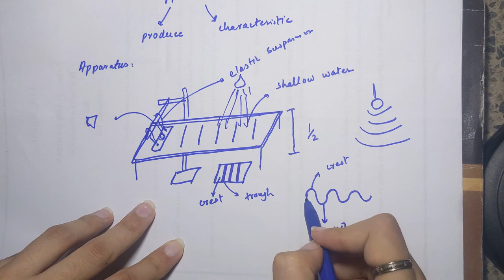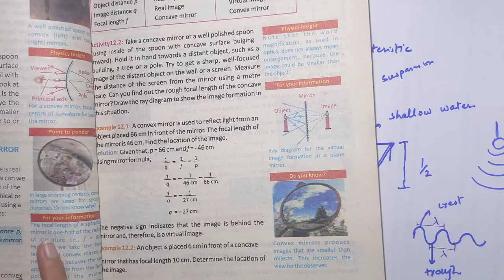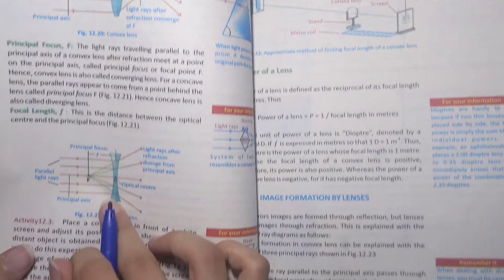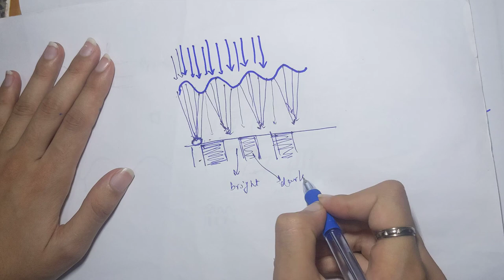Exploring Wave Phenomena with a Ripple Tank | Class 10 | Physics | Part 1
In this lecture, I demonstrated how to build a ripple tank using a tray filled with shallow water having a transparent bottom. This setup allows us to visualize and study wave behavior by creating ripples on the water's surface and observing them from above with a light source. It's a simple yet effective way to explore wave phenomena and their interactions.

Discover_the_magic_of_waves_in_our Ripple_Tank_adventure.